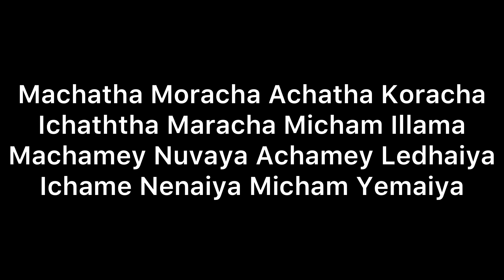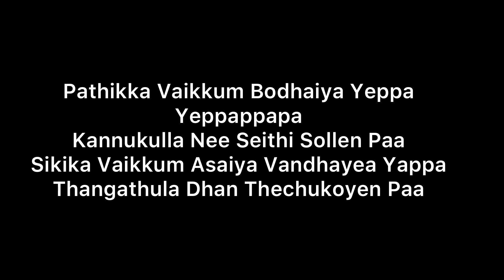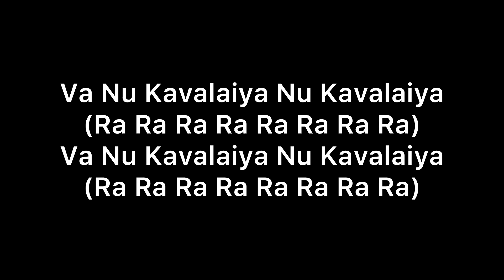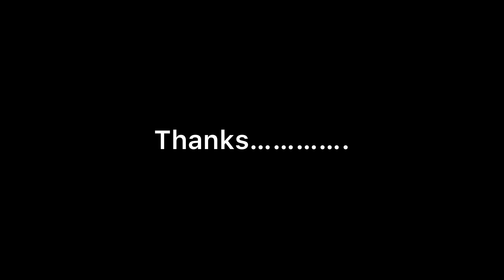Kavalaya song lyrical vedio